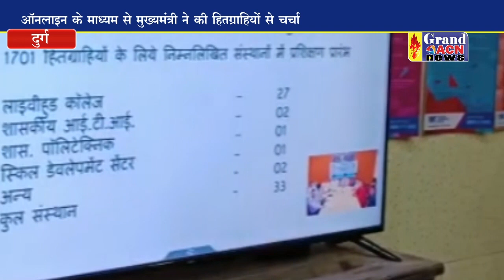बेरोजगारी भत्ते सहित अन्य महत्वपूर्ण योजनाओं के तहत मुख्यमंत्री ने बाटी राशि